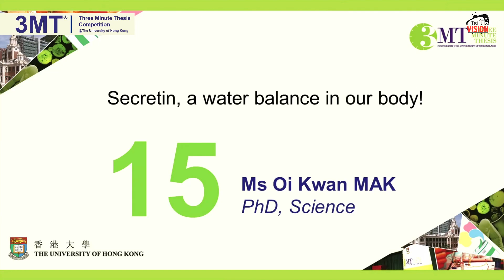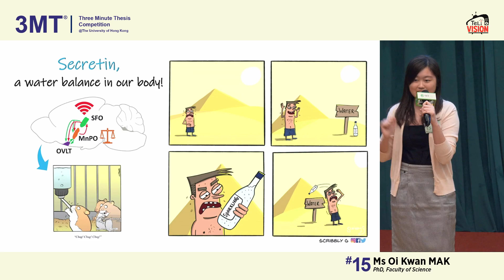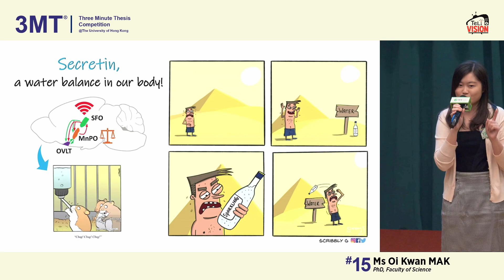HKU 3MT Competition 2019 - Candidate #15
Candidate #15
Ms Oi Kwan MAK
PhD
Faculty of Science
"Secretin, a water balance in our body!"